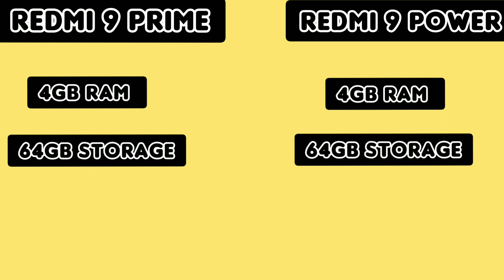Redmi 9 power vs Redmi 9 prime full comparison.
background music